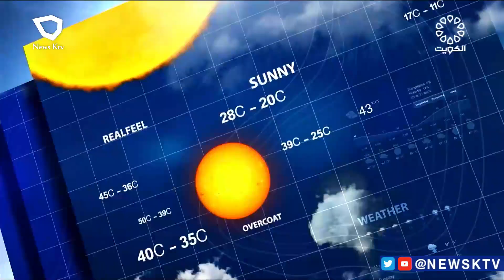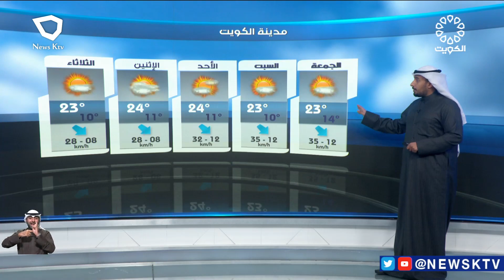طقس دافئ ومعتدل والرياح شمالية غربية خفيفة إلى معتدلة السرعة